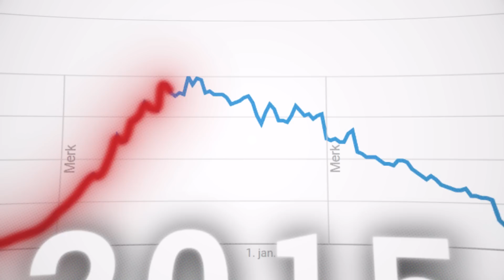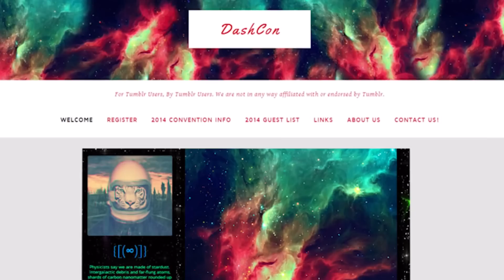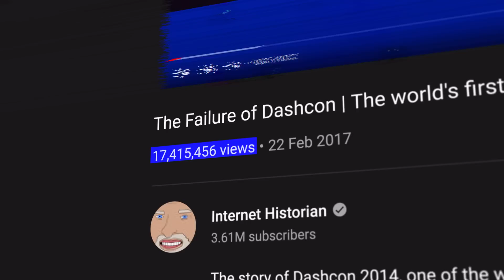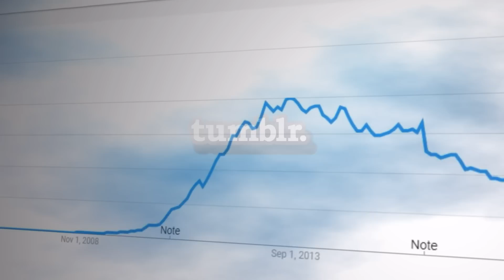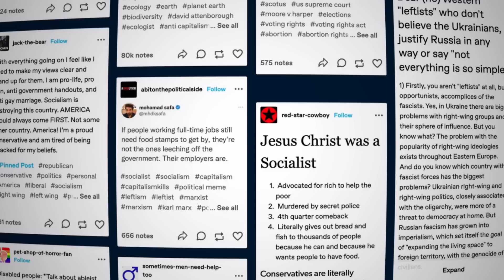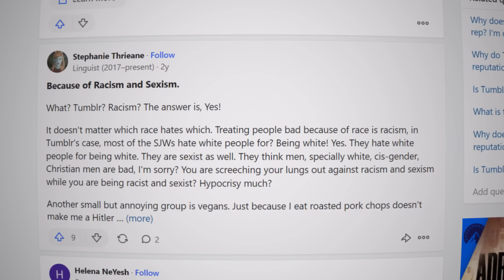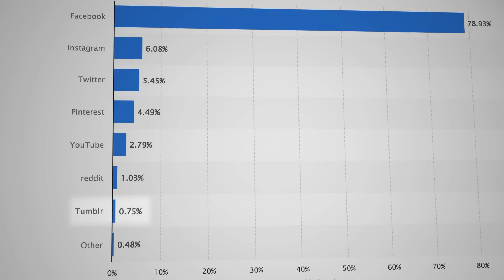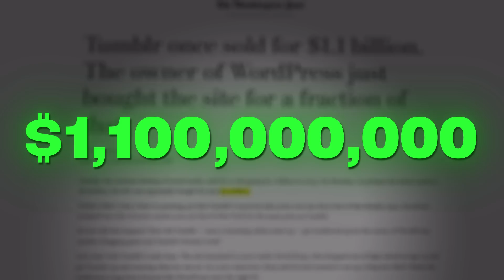Why Tumblr Died So Quickly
This is the story of Tumblr's business model, and why Tumblr lost all it's money in such a quick amount of time.

This video will tell the story of Why Tumblr Died So Quickly.